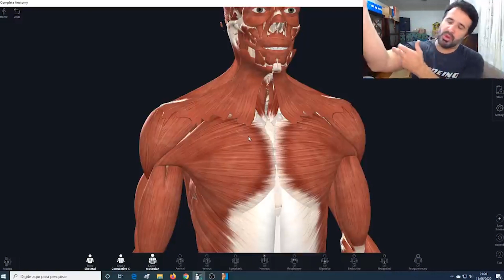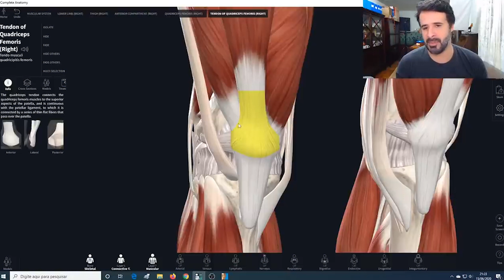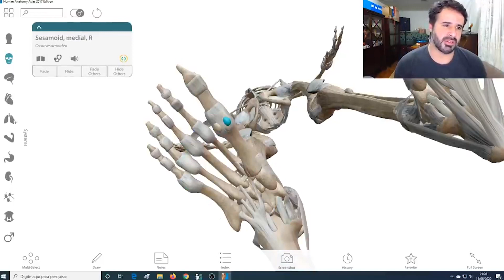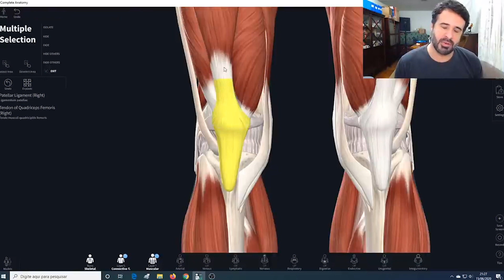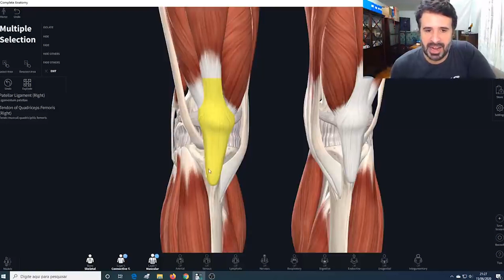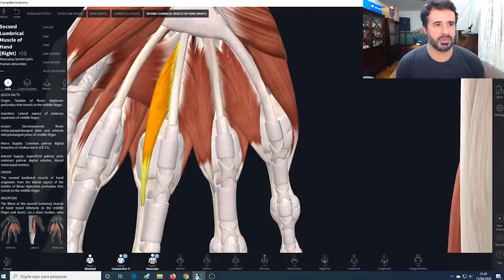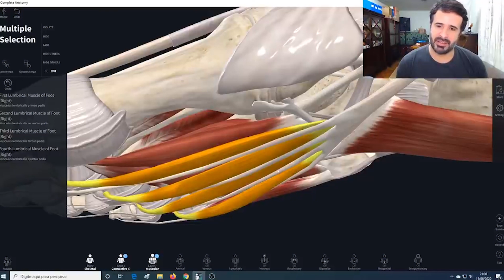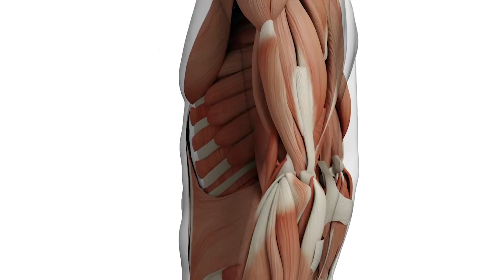TENDÃO OU LIGAMENTO ESSA DÚVIDA VOCÊ NUNCA MAIS VAI TER!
O músculo esquelético, ligado aos ossos, é responsável pelos movimentos esqueléticos.
Quando há ruptura no tendão de um músculo, o mesmo perde a capacidade de movimentar aquela região.
Mas existe uma dúvida muito frequente: qual a diferença entre tendões e ligamentos? 🤔
Eu te mostro nesse vídeo!😎⠀⠀⠀⠀⠀⠀⠀⠀⠀⠀⠀⠀⠀⠀⠀

Rogério Gozzi